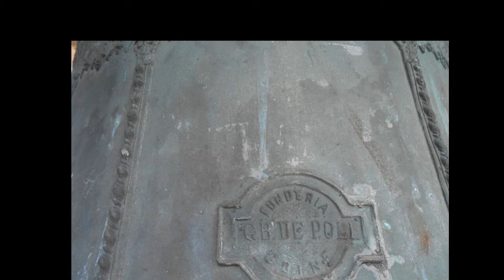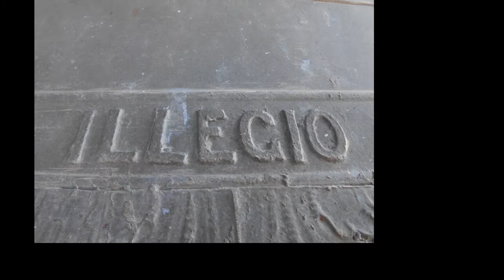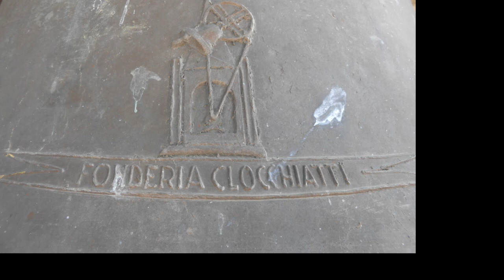Cjampanes di Dièç, Tumieç (Udin) Campane di Illegio, Tolmezzo (Udine)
CUN CHEST VIDEO O AI PLASÊ DI FÂ I MIÔRS AUGURIOS A DUCJ DI BON NADÂL!

CON QUESTO VIDEO HO IL PIACERE DI FARE A TUTTI I MIGLIORI AUGURI DI BUON NATALE!

Dièç di Tumièç, Glesie Parochiâl de Conversion di San Pauli
Foranie de Montagne

Concert di trê cjampanes in Sol Maiôr cressint de tierçe otave a slanç furlan. Les dôs cjampanes piçules son fates di Zuan Batiste De Poli di Udin dal 1933 (milnûfcent e trentetrê), invezit la gruesse ie fate di Oton e Berto Clochiat dal 1981

Un ringrasiament al plevan Pre Agnul Zanel e al muini Dante

In cheste glesie les cjampanes a son fermes dal Setembar dal 2020 (doi mil e vincj) par vie che la cele campanarie e a problemas struturâi. Les cjampanes a son rimplaçades dai riprodutors eletronics

Dedicazion des cjampanes:
Piçule: San Florean
Miegane: San Pauli
Gruesse: Cree Nassite de Madone

Illegio di Tolmezzo, Chiesa Parrocchiale della Conversione di San Paolo
Forania della Montagna

Concerto di tre campane in Sol3 Maggiore crescente a slancio friulano. Le due campane minori sono state fuse da Giovanni Battista De Poli (Udine) nel 1933, mentre la grande è stata fusa da Ottone ed Alberto Clocchiatti nel 1981

Un ringraziamento al parroco Mons. Zanello ed al sacrestano Dante

In questa chiesa le campane sono ferme dal Settembre 2020 a causa dei problemi strutturali della cella campanaria. Le campane sono sostituite dai riproduttori elettronici

Dedicazione delle campane:
Piccola: San Floriano
Mezzana: San Paolo
Grande: Immacolata Concezione di Maria